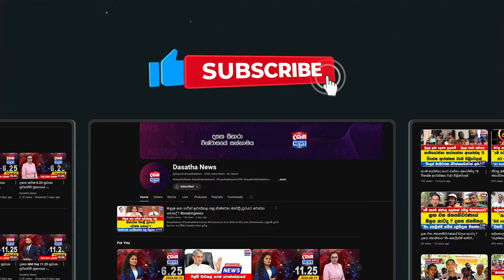තමන්ගේ වේදිකාවේ ඉන්න අය ආරක්ෂා කරගන්න සමස්ථ වාර්ථාවක් විසිකරන්න ලෑස්ති වෙන්න එපා